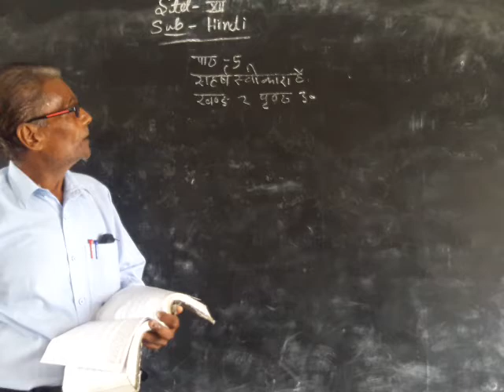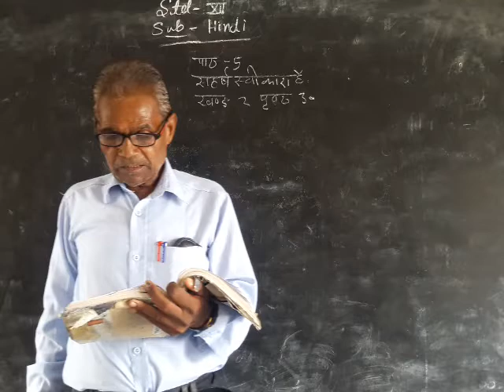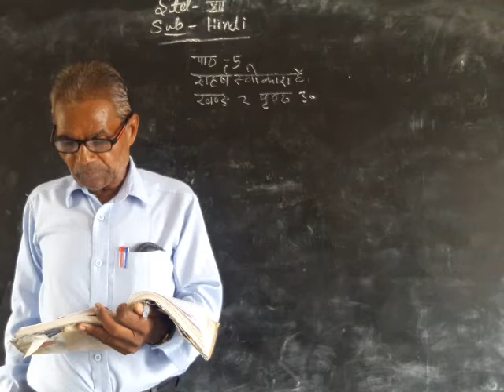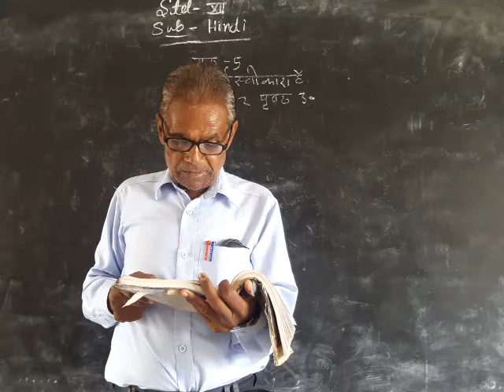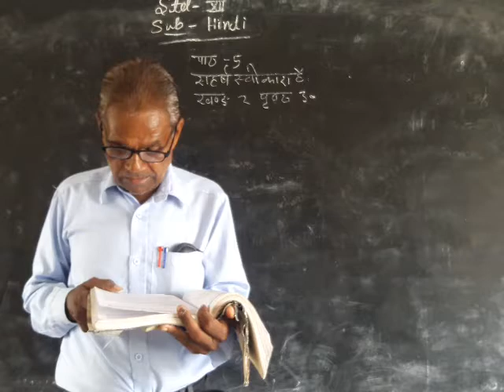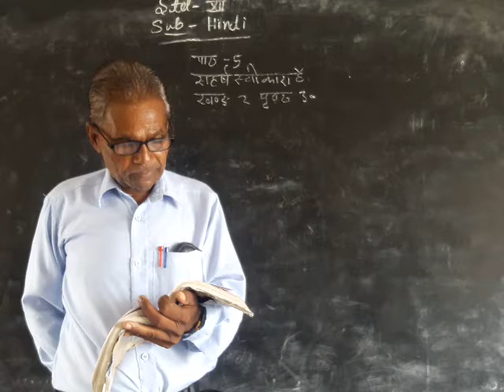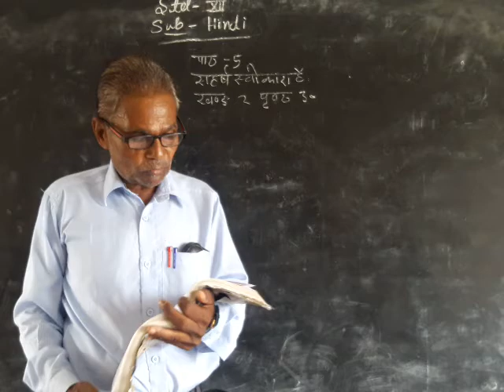6 August 2021